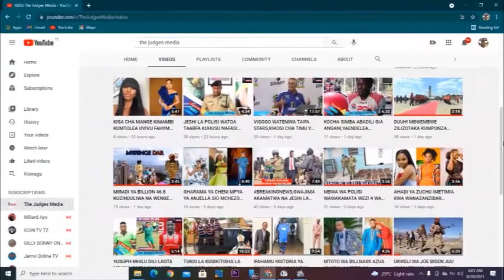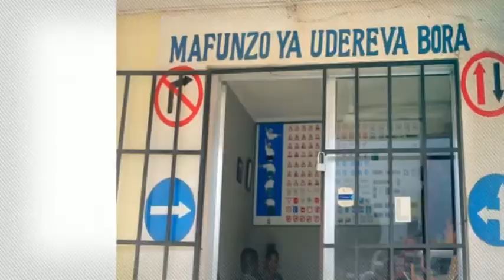CHEO CHA TOMMY FLAVOUR PASUA KICHWA AJIPA UJIKO MWENYEWE KATIKA MUZIKI WAKE